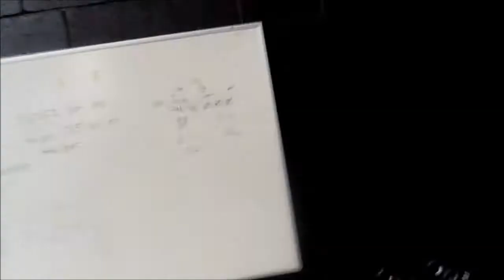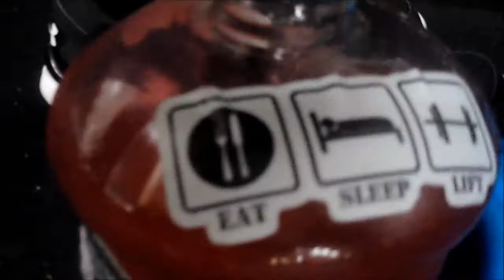Three PR's One Video: Road To Gainz/Chipotle ( Skwaats & Deadz)